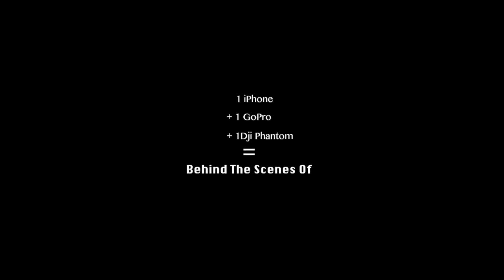NAOMY GRAND'PIERRE_Documentaire_Behind The Scenes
RADIO-CANADA effectuait un reportage exclusif sur NAOMY GRAND'PIERRE. Et Voila le "Behind The Scenes"
Made by ZABOO MEDIA Haiti